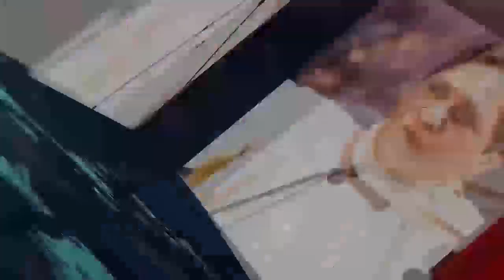उपचुनाव से पहले भड़के सिंधिया के मंत्री जजपाल सिंह, जानिए क्या है पूरा मामला | Jajpal Singh